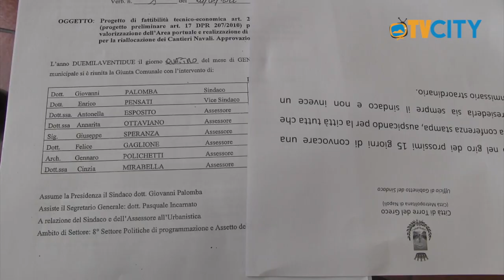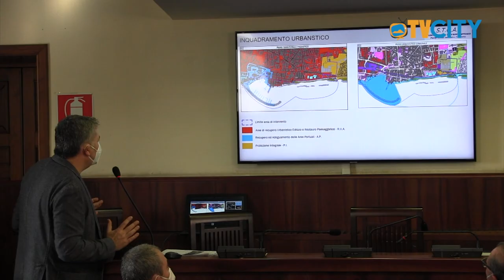Sindaco Palomba: quest'atto sarà una pietra mliare nella storia della città.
Non usa mezze parole il primo cittadino per sottolineare l'importanza della delibera con la quale, di fatto, sarà rimodulata l'immagine della città, nel quartiere marittimo, aprendo nuovi scenari e nuove opportunità di rilancio e di riqualificazione sociale ed economica del territorio. Un atto che diventerà il vdemecum delle future amministrazioni.